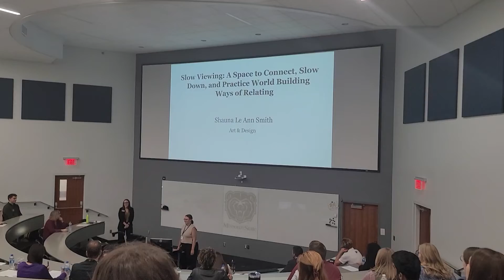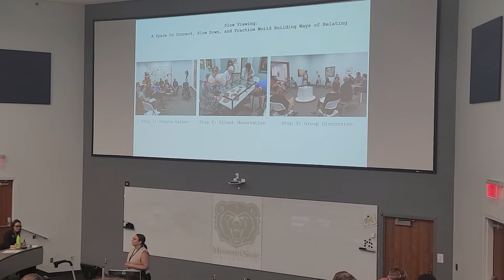Shauna Le Ann Smith 3 Minute Thesis, Missouri State University, 2022, People's Choice Award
"Slow Viewing: A Space to Connect, Slow Down, and Practice World Building Ways of Relating"